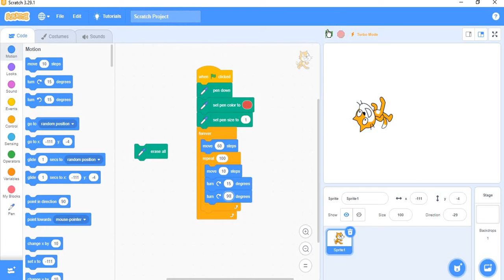Create Eye catching designs in scratch.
LOVE drawing❤❤?
So, this video is for you to start making unique designs using scratch on your computer screen don't worry it's easy, In my next video I will tell you how to draw using scratch, so do subscribe to my channel.